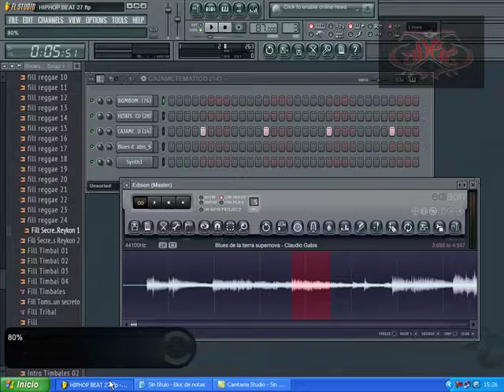RAPHCORE BEATS 27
VENTA DE BEATS... INFORMACION AL CEL:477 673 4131 O EN FACEBOOK : UDEKILLAZ CREW